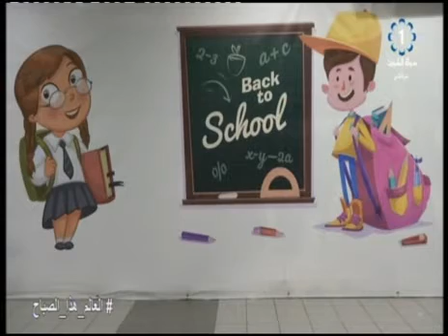قطار العام الدراسي ينطلق اليوم بطلبة الاول ابتدائي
تلفزيون الكويت :  قطار العام الدراسي ينطلق اليوم .. بطلبة الاول ابتدائي